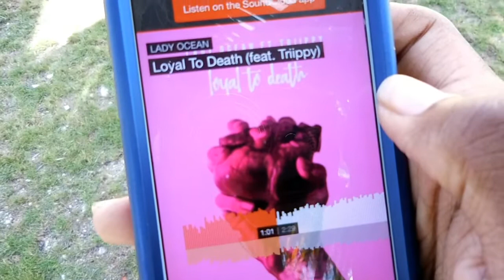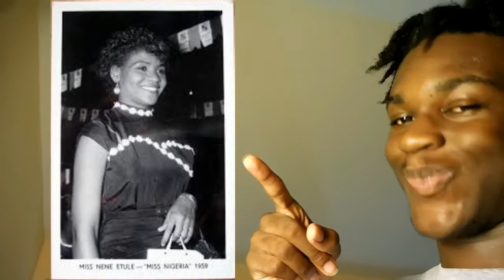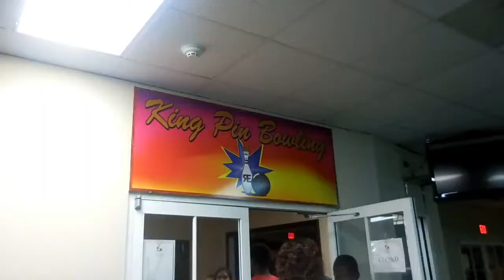GUESS WHO CAME TO VISIT!!!